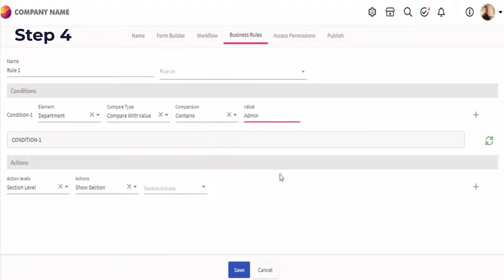Quixy Feature | Automate Workflows Quickly and Easily with Quixy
Nowadays, every organization needs to have systems to help employees do their work efficiently and in a streamlined manner. Users can automate workflows to automate repetitive tasks. With employees working remotely, processes and workflows must be automated and made accessible to the remote workforce. Business workflow automation is a process that can help businesses cut down on repetitive and manual tasks and speed up workflows.

With Quixy’s cloud-based no-code platform, automating business processes and workflows is quick and easy. Business users with no coding skills can automate their processes and workflows and processes in 6 simple steps without writing any code.

➤Timestamps:

00:00 Introduction
00:11 Steps to Automate Workflows in Quixy
00:51 Conclusion